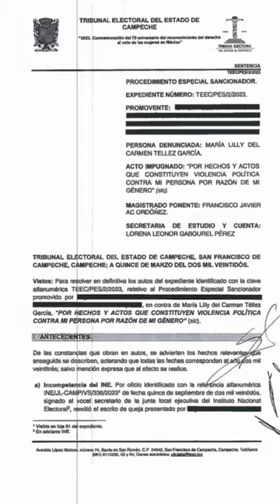Sentencian a Lily Téllez!